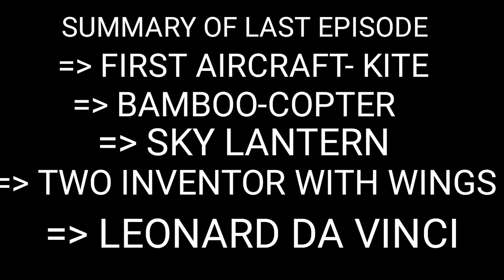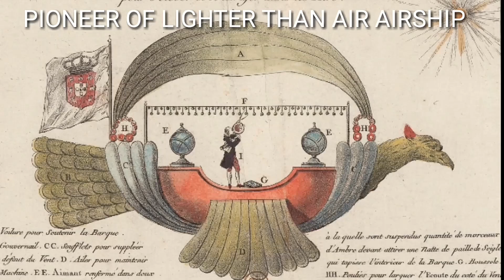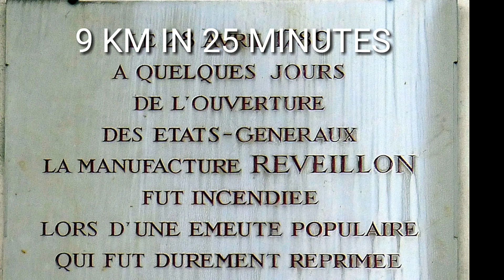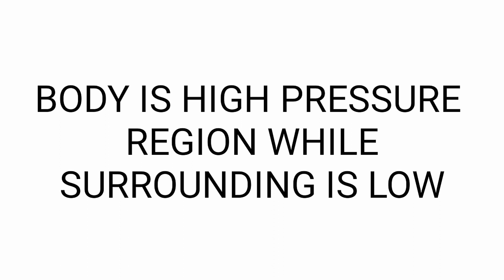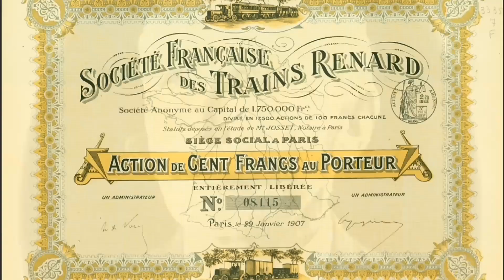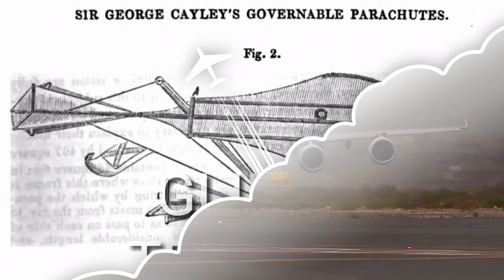EPISODE #2 HISTORY OF AVIATION PART:-2 [AVIATION A2Z]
HISTORY OF AVIATION TIMELINE
-UNMANNED HOT AIR BALLOON
-HYDROGEN BALLOON
-TETHERED BALLOON
-BALLOON FIRED BY WOOD FIRE
-MANNED HYDROGEN BALLOON
-DRIGIBLE BALLOON [AIRSHIPS]
-CONTROLLABLE AIRSHIP
-NON-RIGID AIRSHIPS[BLIMPS]
-RIGID AIRSHIP
-DRAGON VOLANT
-GLIDER-TRIPLANE